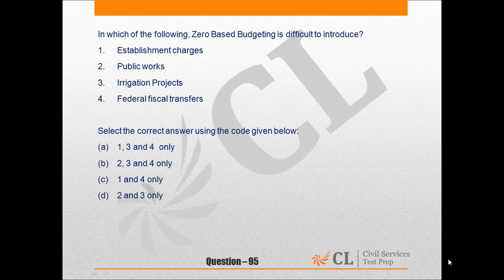CSP'15 MOCK 9 GS I Q NO 95 ENGLISH